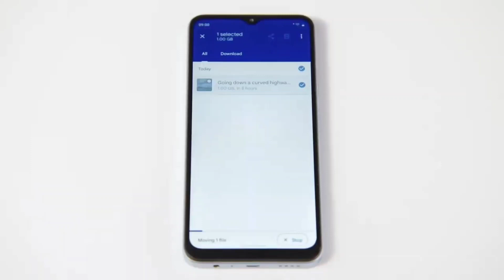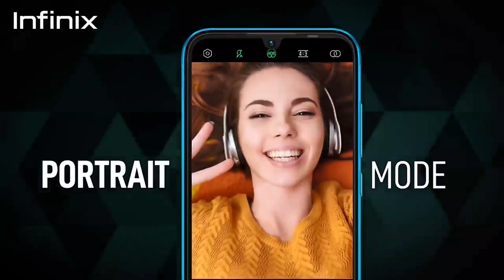Top 5 Best Mobiles Under 30000 In Pakistan August 2023 | Gaming & Camera Phones 30,000PKR In 2023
Top 5 Best Mobiles Under 30000 In Pakistan August 2023 | Gaming & Camera Phones 30,000PKR

Aaj ki is video main hum apko btany jrhy hen top 5 best mobiles under 30000 in pakistan august 2023 agr ap under 30000 best mobile buy krna chaty hen to hamari aj ki is video ko end tak watch kren aj ki video main gaming & camera phones under 30000 btaye hen so let's start!

best mobiles under 30000 in pakistan 2023
best phones under 30000 in pakistan 2023
best camera phone under 30000 in pakistan 2023
best gaming phones under 30000 in pakistan 2023
best smartphone under 30000 in pakistan 2023
best mobile under 25000 in pakistan 2023
under 25000 best mobile in pakistan 2023
top best phones under 25000 in pakistan
best camera phones under 30000 in 2023
30000 range mobiles in pakistan 2023
25000 to 30000 range mobiles in pakistan
best mobiles under 30k in pakistan 2023
best mobiles under 30k in pakistan
top mobiles under 30000 in pakistan
best mobile phones under 30k in pakistan
best used mobiles under 30000 in pakistan
best gaming mobiles under 30000 in pakistan best camera mobiles under 30000 in pakistan best vivo mobiles under 30000 in pakistan